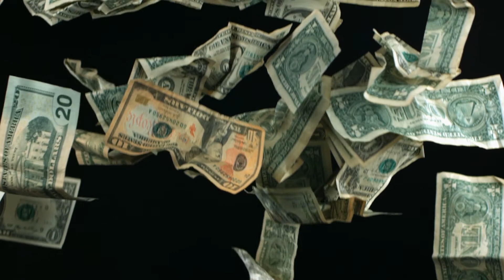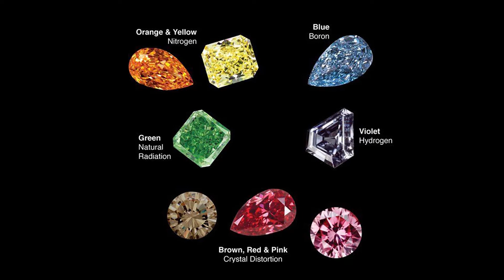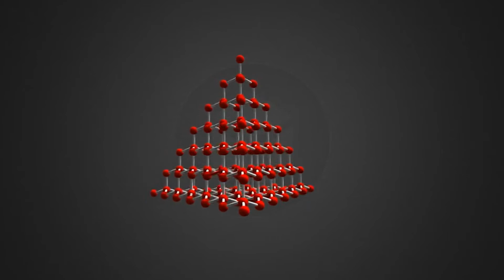Why Diamond Armor Would Suck in Real Life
So if you’re like me, you grew up playing video games and one of the most popular games was Minecraft. At least back when I used to play it, the strongest armor in the game was diamond armor more than twice as durable as iron or chainmail armor. But when you think about it, diamond armor would actually be pretty horrible.

Diamonds are known for being one of the hardest materials on Earth, coming in at a 10 on the Mohs hardness scale. And this is where people start to think that diamond armor would be nearly indestructible. But that’s because most people don’t understand what ‘hard’ really means in terms of crystalline structure.

Diamond armor would actually be really brittle. Since all the carbon atoms are lined up very exactly, you create these empty planes going through the crystal, so if a sword hit just the right spot, it could slice straight through this plane. By comparison, any less 'hard' metals like iron or copper would be much better as armor because when hit by a force they bend/dent absorbing the force (as opposed to diamond that would just shatter).

So yeah, while Minecraft may be fun, it doesn’t do the best at teaching some basic physics to its players.